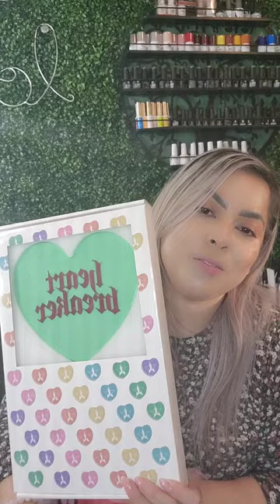Me llegaron mis cajas misteriosas de jeffreestar